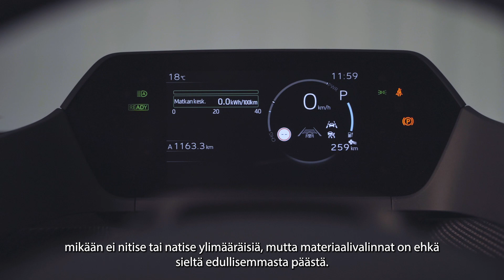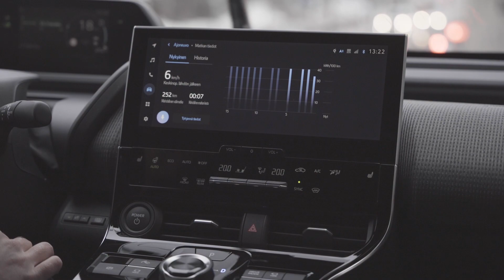TM-koeajo: Subaru Solterra Touring+ – Sähköinen vastaisku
Yhteistyössä on voimaa, etenkin kun kaksi perinteistä automerkkiä ottaa ensiaskeleensa sähköautoilun maailmassa. Odotukset ovat kovat, mutta löytyykö niille katetta Subarun ensimmäisestä sähköautosta?

Tilaa @tekniikanmaailma8608  niin näet videot heti tuoreeltaan.